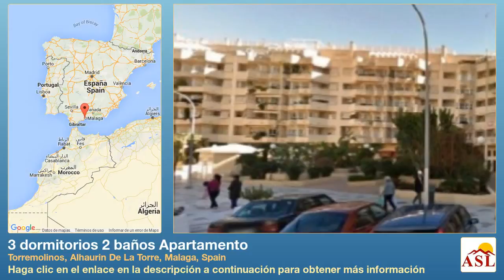3 dormitorios 2 baños Apartamento se Alquila en Torremolinos, Alhaurin De La Torre, Malaga, Spain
Más información en Apartamento se Alquila en Torremolinos, Alhaurin De La Torre, Malaga, Spain con 3 dormitorios, 2 baños

Se alquila precioso piso de tres dormitorios y dos baños en fantastica zona de Torremolinos. Cerca de autobuses, colegios, supermercados , etc. y a 10 min andando de la playa. El edificio tiene piscina comunitaria en la azotea .
Comunidad incluida en el precio, un mes de fianza, agua y luz aparte.

A 10 min del aeropuerto, 15 de Malaga capital y 5 de la costa del sol.